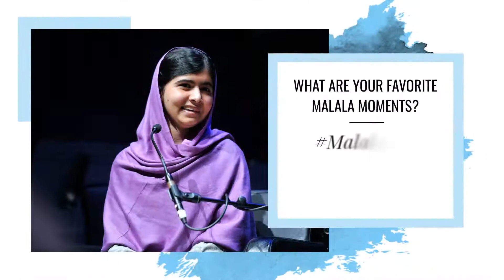July 12th: Malala Day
On July 12, 2013, Malala Yousafzai, a sixteen-year-old Pakistani girl engaged in the promotion of women’s education, delivered an impassioned speech at the United Nations (UN) headquarters on the need for gender equality in education. The address saw several rounds of standing ovations for the teenager and the day, July 12, which is also her birthday, was soon declared by the UN as Malala Day in honour of the young activist.